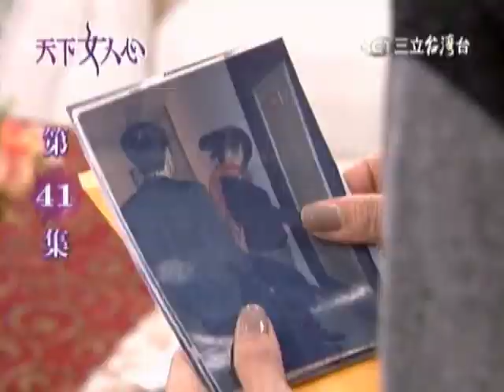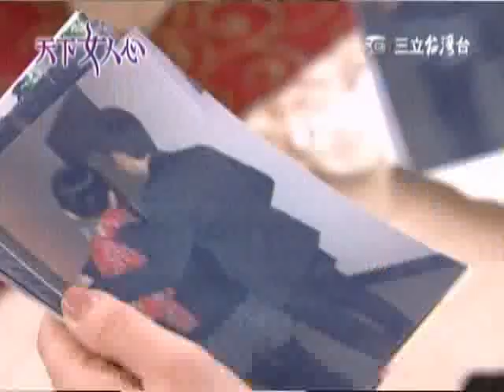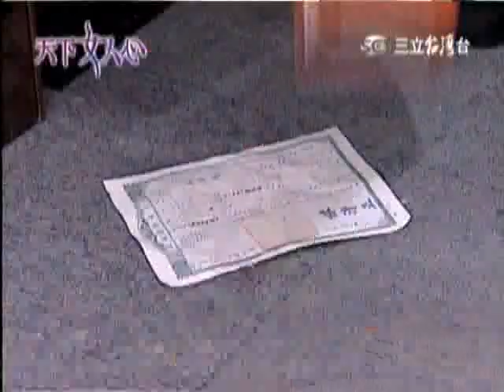《天下女人心》世美片段第41集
【嚴禁轉載】
世美第41集
1.接上集，世美一行人在家等天馨回來解釋照片的事，李明隆卻懷疑這一切都是世美做的
2.世美在房間跟愛倫通電話，卻被張文娟看到
3.世美在門外聽到許少強和計博士在說話
4.許少強又和世美表示愛意，世美也跟他說她對陳偉銘沒有愛只有恨，希望少強是真心喜歡她的
5.世美到陳偉銘的辦公室偷拿存摺和地契，這時李明隆進來，差點被發現，但李明隆卻搶世美的包包要檢查，刻意把定位系統放在世美的包包裡
6.世美在長仁集團走廊接到愛倫的電話
7.世美趕到碼頭跟愛倫她們見面，卻被李明隆他們跟蹤
8.世美被李明隆他們抓去碼頭倉庫審問